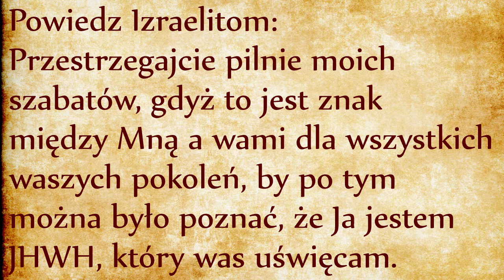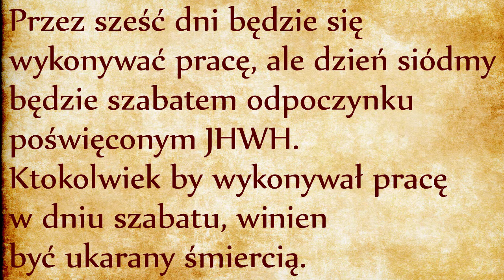Najświętszy szabat (Wj 31, 12-17)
Na pustyni ludzie zabierają się z zapałem do budowy sanktuarium, ale zamiast zachęty słyszą od Boga ostrego pouczenia, aby nie przedkładać aktywności (nawet w szczytnej) nad przestrzeganiem najważniejszego przykazania Dekalogu, mianowicie świętości szabatu i świąt liturgicznych. W szabat Bóg odpoczął i wytchnął. Nie dlatego, że był zmęczony, ale żeby cieszyć się swoim stworzeniem, żeby stworzyć miejsce gdzie Bóg i człowiek mogą być sobą, a następnie przekazać człowiekowi dalszą opiekę nad światem stworzonym. Bóg chce, żeby człowiek również czerpał radość z tworzonego świata, żeby w dzień święty korzystał z podarowanej wolności: żeby wracał do Boga poprzez wstrzymywanie się od wykonywania wszelkich zajęć, żeby kontemplował Boga, odpoczywał w Jego obecności i się uświęcał, co dokonuje się zwłaszcza wspólnotowo wokół ołtarza i tabernakulum, czyli Przybytku Boga na ziemi.
Szabat nie jest święty dlatego, że jest dniem odpoczynku. Piętnasty werset w oryginale brzmi „siódmy dzień jest szabat szabatów święty dla JHWH”. Zwrot „szabat szabatów” jest trudny do przetłumaczenia, chodzi o mocne podkreślenie, bez żadnego kompromisu. Takie samo powtórzenie znajdziemy na przykład w drugim rozdziale Księgi Rodzaju, kiedy Bóg zabronił Adamowi jedzenia z drzewa poznania dobra i zła, w przeciwnym razie „MOT TaMOT” - „umrzesz śmiercią”, co zostało przetłumaczone jako „niechybnie umrzesz”, „bezapelacyjnie umrzesz”. Moglibyśmy zastosować tę samą zasadę dla interpretacji zwrotu „Szabat Szabaton”: dzień święty jest najświętszy, nikt nie jest zwolniony od zawieszenia swojej pracy twórczej pod jakimkolwiek pretekstem, nawet pod pretekstem wznoszenia pobożnych i wzniosłych dzieł, jak na przykład budowanie świątyni na wyraźne polecenie Pana Boga.
Jest sześć dni dla pracy, siódmy dzień jest dla Boga. Wznoszenie sanktuarium w trakcie dnia poświęconego Bogu mija się z celem. Sanktuarium jest święte ale siódmy dzień jest najświętsze, jest wydzielone z wszelkiej pracy. W dzień święty nie wznosimy świątyni dla Boga, w dzień święty wznosimy nasz duch ku Bogu. Daremne byłoby budowanie sanktuarium, gdyby nie służyło zwróceniu serc ku Bogu! Daremne byłoby składanie ofiar na ołtarzu – ofiary mają sens jedynie dla osoby, która chce przylgnąć do Boga. Bóg jest święty i nas uświęca poprzez zachowanie szabatów. Królestwo Boże jest królestwem czasu, wchodzimy do niego w każdy szabat poprzez opuszczenie królestwa przestrzeni (odsyłam do naszego komentarza na ten temat, link).
Czternasty werset doprecyzowuje, że szabat jest święty DLA WAS, dla UŚWIĘCENIA tych, którzy zachowują świętość tego dnia. Przypominam zasadę, że święte uświęca, tak samo jak żywe przekazuje życie i wolny uwalnia (link). Sami jesteśmy żywi, wolni i święci o tyle, o ile ktoś nas zrodził, uwolnił i uświęcił. Naszym zadaniem jest, żebyśmy rodzili, uwalniali i uświęcali innych…
Pierwszeństwo szabatu nad aktywizmem jest tutaj naprawdę mocno podkreślone. Ktokolwiek by nie zgadzał się z tą zasadą ma być wykluczony z Ludu, jego obecność pośród Ludu Bożego nie ma dalszego sensu! Cel nie uświęca środków... Budowanie pięknego sanktuarium dla Boga jest wzniosłym zajęciem, ale nie może przesłonić potrzeby cotygodniowego osobistego powrotu do Boga. Przypominam, że słowo Szabat ma w swoim rdzeniu SzuW, czyli powrót, po hebrajsku TeSzuWa, czyli nawrócenie wymagające porzucenia wszelkiego dotychczasowego zajęcia, jakkolwiek wzniosłe lub pożyteczne by nie było.
Bóg jest tym, który uświęca, człowiek wyraża uznanie tego faktur poprzez posłuszeństwo. Skoro szabat jest znakiem, że Bóg uświęca Izraela, to profanacja tego dnia jest najcięższym przestępstwem karanym wykluczeniem ze wspólnoty i śmiercią. Brak respektu wobec szabatu to świętokradztwo i podlega karze śmierci.
Trzynasty werset bardzo mocno podkreśla fakt, że sam Bóg uświęca, a nie wzniosłe dzieła podejmowane dla Niego, nawet w posłuszeństwie Jego poleceniom. Przywoływanie w tym miejscu sześciu dni stworzenia jest przywołaniem stwórczej mądrości Bożej akurat wtedy, kiedy rzemieślnicy muszą posłużyć się tą mądrością dla dokończenia Dzieła Stworzenia poprzez wznoszenie sanktuarium (mówiliśmy o tym w poprzednim odcinku - link).

Mojżesz Aaron